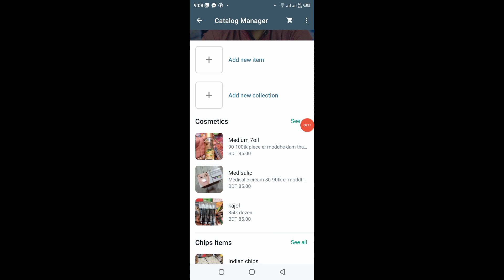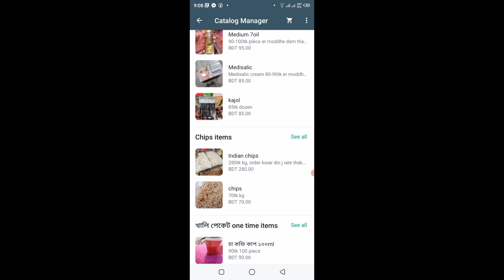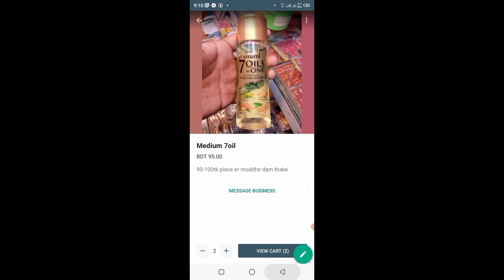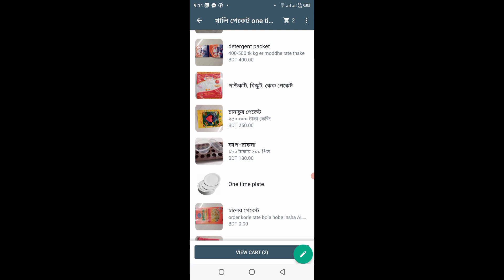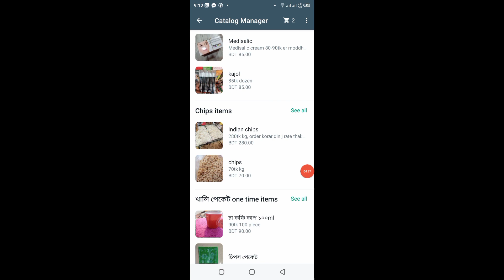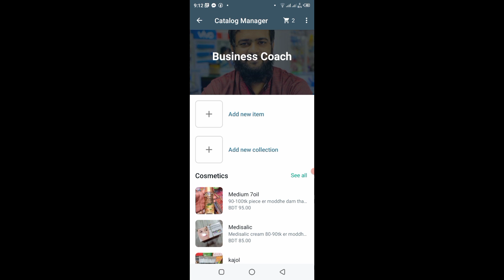business idea ব্যবসার আইডিয়া | how to invest |বিজনেস আইডিয়া technology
business idea in kolkata whatsapp | how to invest trading | ব্যবসার আইডিয়া
how to start a business in bangla kolkata bd,  top 5 business idea, whatsapp android, how to invest treading business coach